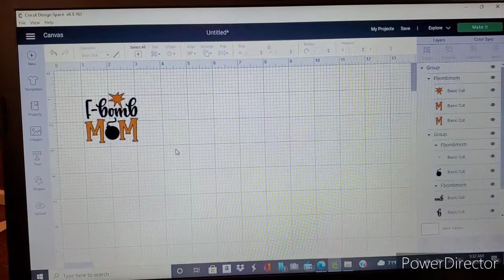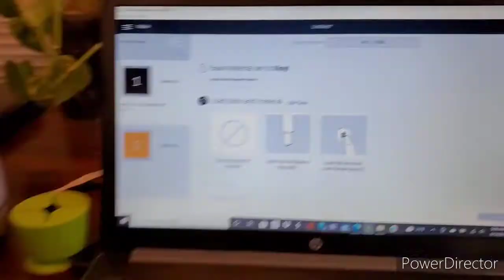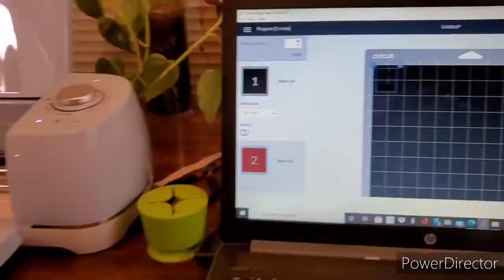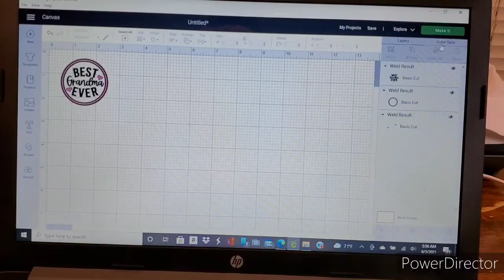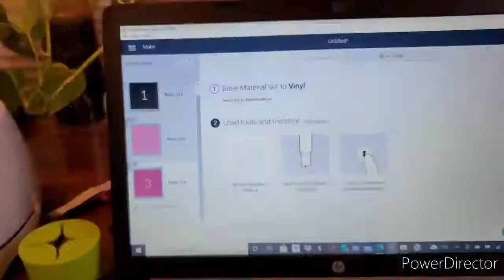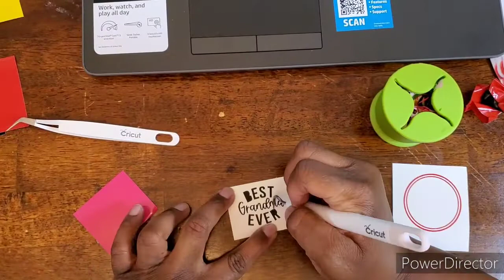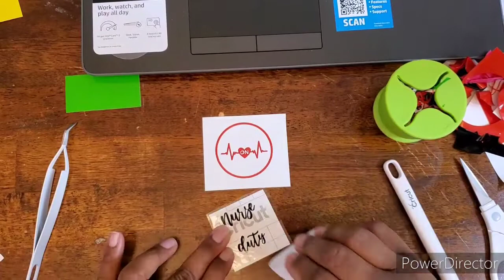FIRST TIME MAKING ACRYLIC KEYCHAINS for my shop & PERSONALIZED KEYCHAINS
In today's video I will be making a few Keychains for my shop and two personalized one's.

Also celebrating my BIRTHDAY today!!

📌Intro made by Panzoid Clipmaker
📌Music: By Anno Domini Beats songs Lifelong, Like that and Sunny Days
📌Great Tutorial:
~DIY Craft Tutorials
📌SVG files from Etsy
📌End screen by Canva Music Price Tag By Rage

🚨I do not get commission off of these links🚨
***I'm simply sharing the products I use!***

📌Blank Acrylic Keychain kit with tassels
📌Weeding scrap collector
📌Oracal 651 Popular pack
📌 Clever Fox Planner